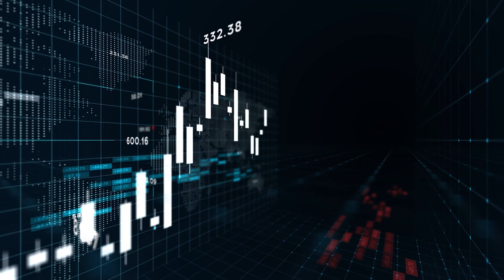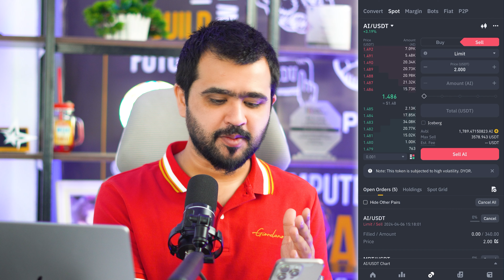How to Use Stop Limit Order to Maximize Profit| Stop Limit Sell | Stop Limit Buy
🌟 Welcome to IsmailBlogger's Channel! 🌟

💥💥 Don't miss out on our amazing FREE WEBSITE OFFER! 💥💥

Cheers,
IsmailBlogger